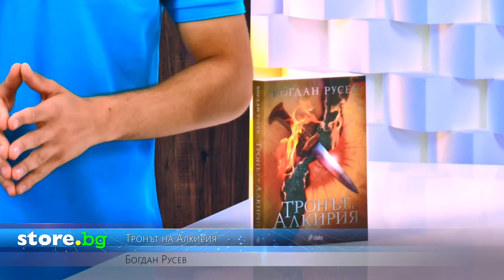Тронът на Алкирия - Богдан Русев - store.bg